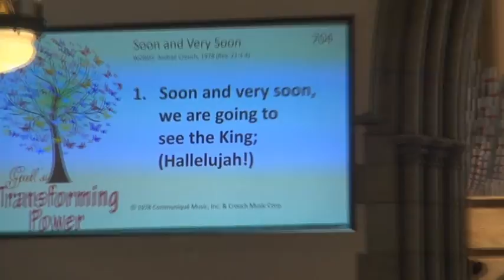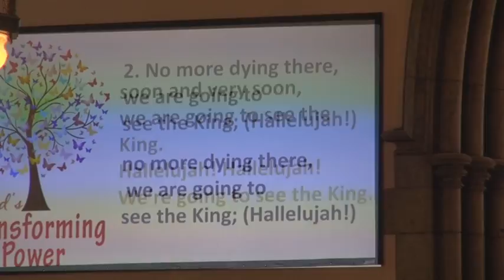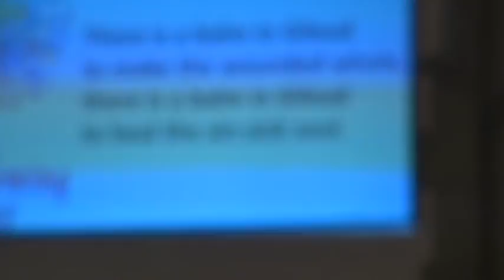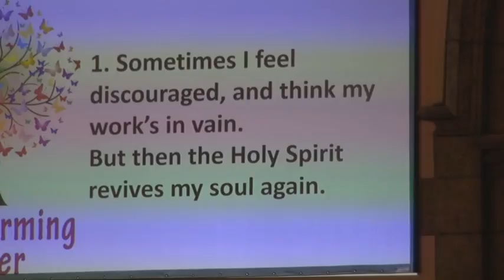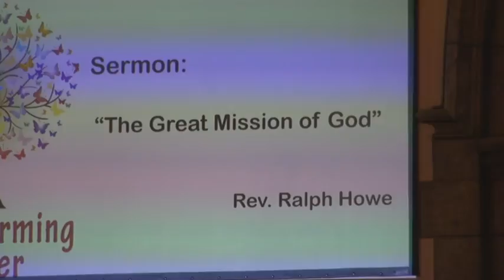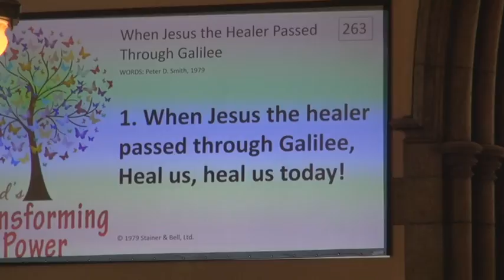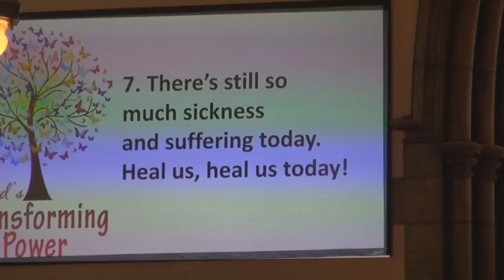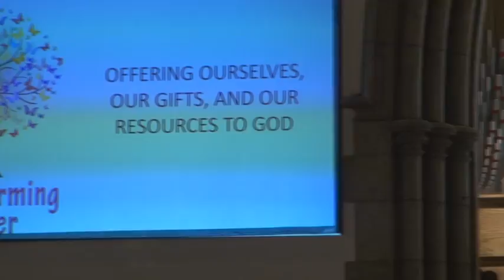Church Service 2018_02_04